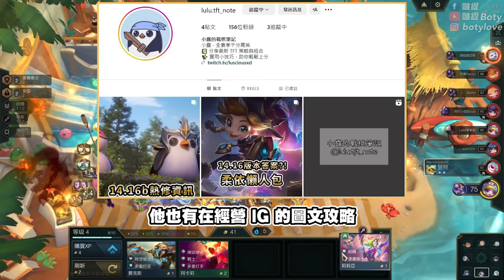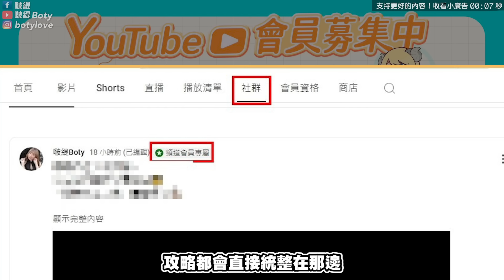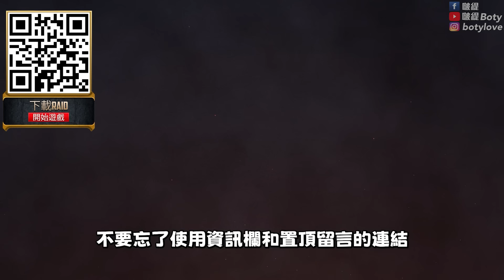【聯盟戰棋】賭波比，T0中的T0！一槌一個小朋友！菁英教你獨門理解，真傷之王無人能擋│14.16b熱修│S12 云頂之弈 TFT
即可獲得2位強力史詩英雄！

🍀透過我的專屬連結或 QR 才能獲得這些：
✅1 - 登入就送：史詩英雄「Tagoar 塔戈爾」。
✅2 - 達到15等：史詩英雄 「Chonoru 鶴姬」、「20萬銀幣」等獎勵！

（諮詢也可私訊Line：wuyo2274）

｜加入會員支持創作！還可抽5000點MyCard點數｜

00:00 開頭
03:24 陣容介紹
04:35 裝備推薦
05:27 增幅推薦
05:47 陣容過渡
08:47 YT會員募集中 / 戰棋教學報名 / 抽獎活動
09:18 實戰講解

｜DOC是什麼？｜
DoC(Doctor of Chess)，棋弈博士，簡稱7184，精益求精的戰棋團隊。主要成員有啵緹、天晴、Terry、小露、懷疑熊、小麻油、摘星旅人、Kit。

致力於教學、攻略、實況、電競、播報等多項活動，期許能推廣聯盟戰棋，締造比賽佳績！
常被誤以為是專業的商業團隊，其實只是一群有夢想與熱情的人💪🏻

｜主編：啵緹｜
｜素材、編輯：DOC團隊｜